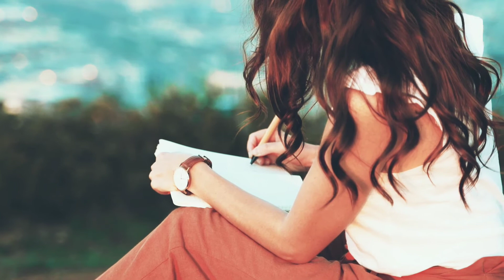ඔබ අහසක්ද? පොළොවක්ද? - Sinhala Podcast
Voice and Script by Owshangi Gayana Senanayaka